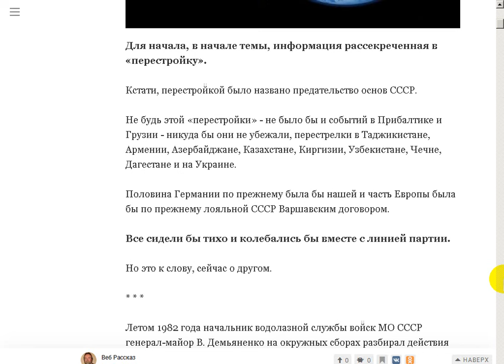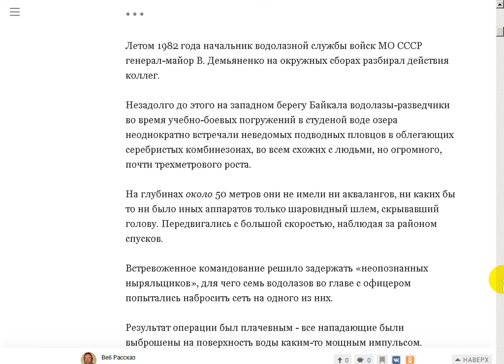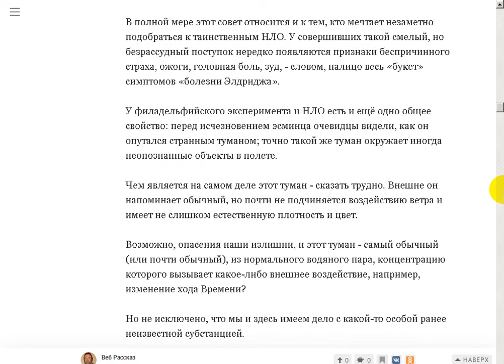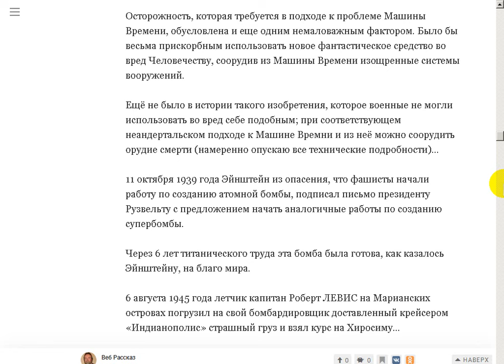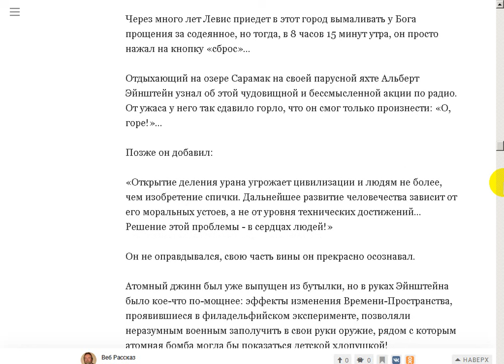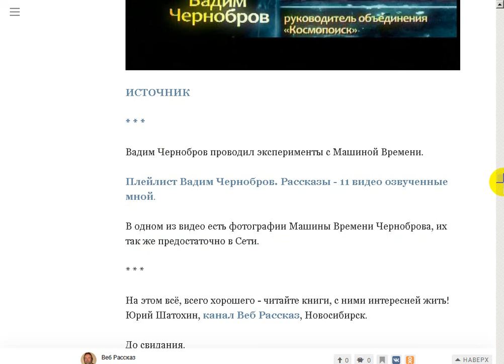Это совсем не фантастика.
Поддержать автора канала можно здесь:
Сбер Банк Visa: 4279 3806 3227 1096
Сбер Банк МИР: 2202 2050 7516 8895
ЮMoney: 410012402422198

- Веб Рассказ на Boosty. Поддержать автора канала можно здесь
Поддержать автора канала можно и здесь:
ЮМoney: 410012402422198 Вадим Чернобров. Рассказы - 11 видео.
Существуют вопреки логике. В. Чернобров.

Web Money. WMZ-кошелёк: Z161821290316